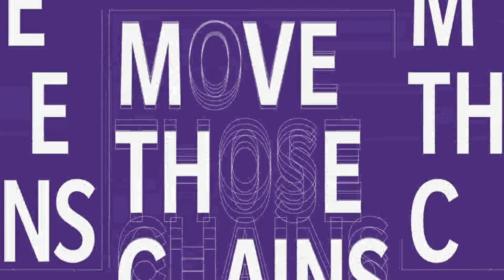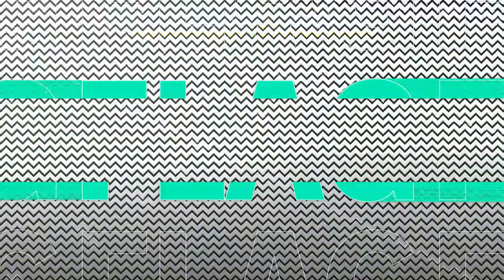Cowboys vs Vikings NFL Today Live 11/22 - Minnesota vs Dallas Full Game Highlights (Madden)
Cowboys vs Vikings NFL Today Live 11/22 - Minnesota Vikings vs Dallas Cowboys Full Game Highlights in Madden NFL 21 with Kirk Cousins and Dalvin Cook with the Cowboys Vikings Live action as Ezekiel Elliot and Ceedee Lamb take on the Vikings who will win in NFL Week 11 action!?